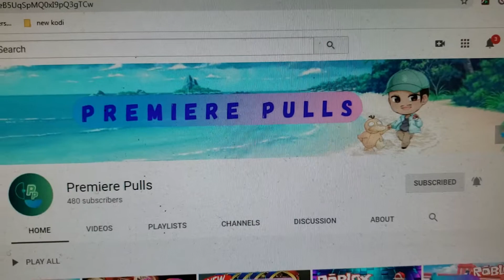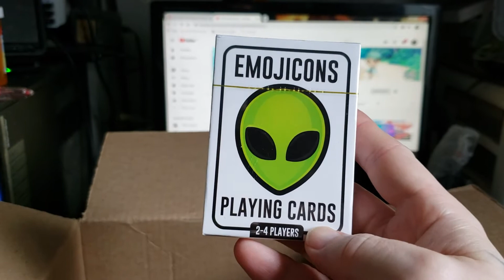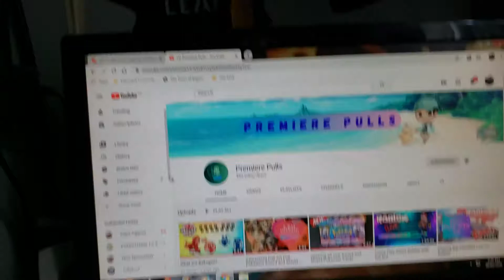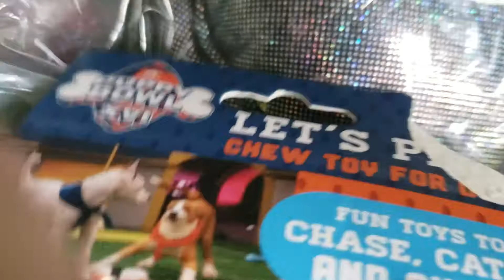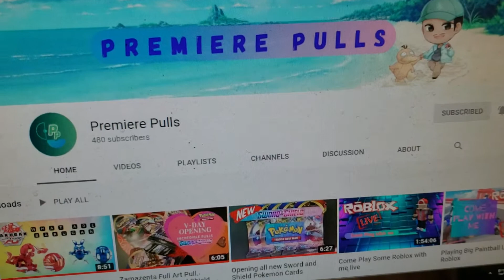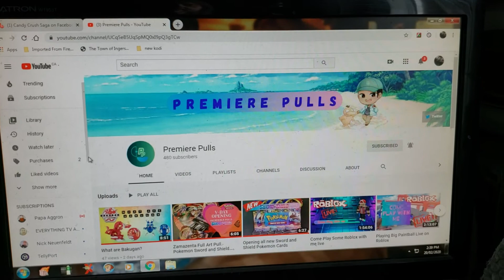Special Box Opening From Special Friend"Premiere Pulls",Kind Hearted Guy He Didn't Have To!Much LOVE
Special Box Opening From Special Friend "Premiere Pulls"AWESOME FRIEND! MUCH LOVE TO Y'ALL ,Sorry If I Missed Any Of MY Homies !!!

PG-13: Parents strongly cautioned – Some material may be inappropriate for children under 13.

A Place For My Family And Friends TO Chill And Hang Out!!!

Stream Guidelines:
1.Be Respectful !
2.This Stream Is PG-13
3.The Mods Are Here TO Help You!
4.Nothing But Good Vibes!
5.Lets Chill.Have Fun!
☆ Chat is English only.

CHAT -Rules:
1. Be kind to others
2. Do not self promote.
3. Do not caps lock.
4. Do not spam messages.
5. No swearing.
6. No links without permission.
7. No asking to be modded.
8. Please speak english
☆ No racist, derogatory, hateful, or sexual comments permitted in chat.
☆ Respect every human regardless of race, color, religion, sex, gender identity,
sexual orientation, age, etc.- Include everyone - Be kind
☆ Any excessive rule breaking can result in a permanent ban.